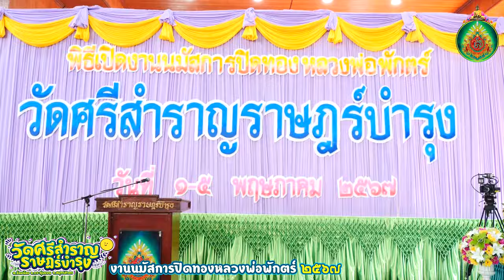HIGHLIGHT พิธีเปิดงานประจำปี 2567 นมัสการปิดทองหลวงพ่อพักตร์ 1 - 5 พฤษภาคม 2567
งานประจำปีนมัสการปิดทองหลวงพ่อพักตร์
วัดศรีสำราญราษฎร์บำรุง สมุทรสาคร
1 - 5 พฤษภาคม 2567
จอดรถได้ที่ เทศบาลนครอ้อมน้อย
อยู่ซอยฝั่งตรงข้ามงานประจำปี
มีรถรับส่ง ฟรี ตลอดทั้งงาน ครับ
นายกบุญชู นิลถนอม
จ่าพงษ์ศิลป์ ศิษย์อาจารย์โย่ง
จ่าพงษ์ศิลป์ รับออกแบบและติดตั้งป้ายโฆษณา
Facebook : วันเพ็ญ ทองขาว (แมว เอนก สตูดิโอ)